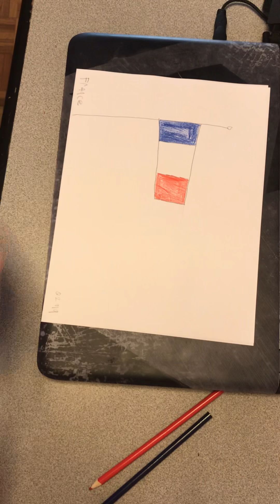Drawing flags episode 1 French Flag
Me drawing the French Flag.

Any inappropriate comments will be deleted.